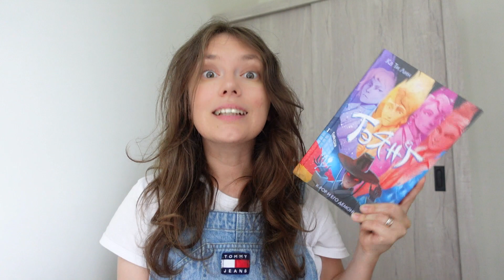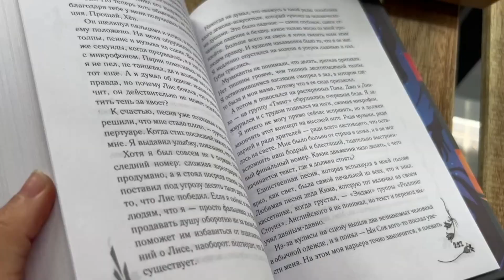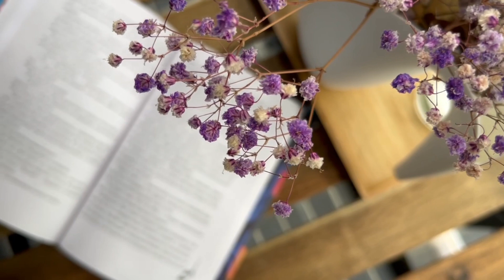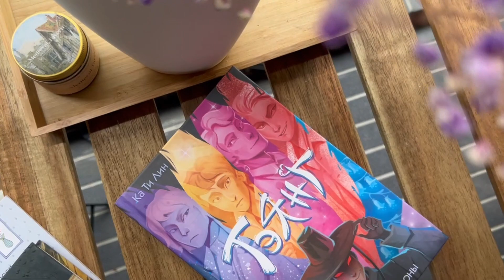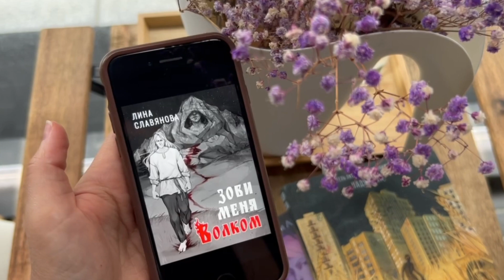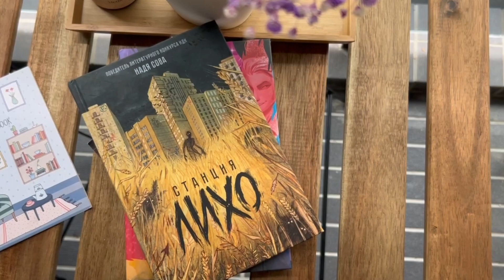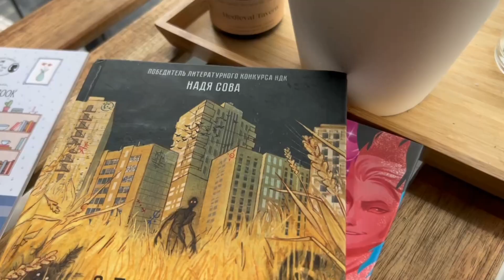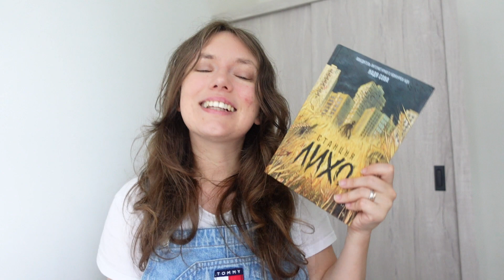ПРОЧИТАНО | Наши авторы и одна Кеннеди 📚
В этом выпуске: четыре книги от наших авторов, одна зарубежная, про к-поп, домовых, трендовые темы общества и многое другое ✨